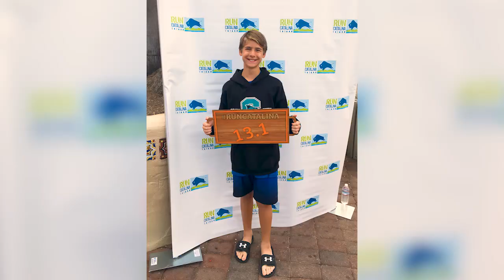Active Teen Back to Running Marathons After Battling Lymphoma | Kaiser Permanente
A week after completing a half-marathon with his dad on Catalina Island in late 2016, 14-year-old Jacob Grimstead noticed a golf ball-sized lump near his collarbone.

His parents, Bill and Sarah, examined the mass that seemed to have appeared out of nowhere. They made a same day appointment the following morning and saw pediatrician, Nayana Patel, MD, at the Corona Medical Offices. By 5 p.m., after X-rays and bloodwork, the Grimstead family already had an appointment scheduled for the next morning with Liesl Mathias, MD, pediatric hematologist-oncologist in Fontana, California. Jacob was quickly scheduled for more tests, including scans and a biopsy.

It was exactly a week after his first medical appointment that Jacob received his diagnosis: stage 4 Hodgkin’s lymphoma.

“I knew I was going to be in good hands,” said Jacob, “but just the fact that I had cancer and that it was stage four, it kind of scared me.”

In the Fontana pediatric hematology-oncology department, Dr. Mathias worked alongside fellow pediatric hematologist-oncologists Kenji Morimoto, MD, and Neha Vaghasia, MD, to treat Jacob.  Together, they discussed test results, made plans for Jacob’s treatment, and served as a strong support network for Jacob and his family.

Jacob began his treatment the week of Christmas, 2016.

Olga Rodriguez, respiratory care practitioner, helped the Grimsteads feel more comfortable; she even gifted Jacob her Christmas beanie, which he has to this day. Nick Martinez, Jacob’s pediatric nurse, completed Jacob’s care team and often stayed over his shift to ensure there was consistency in who administered Jacob’s medicine.

After five rounds of chemotherapy – and consistent support from his care team, neighbors, teachers, friends, and track teammates – Jacob is now in complete remission.

“They were the best team that you could wish for,” said Jacob.